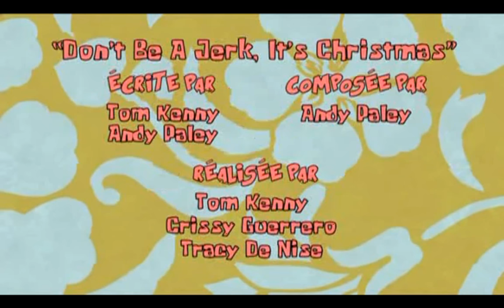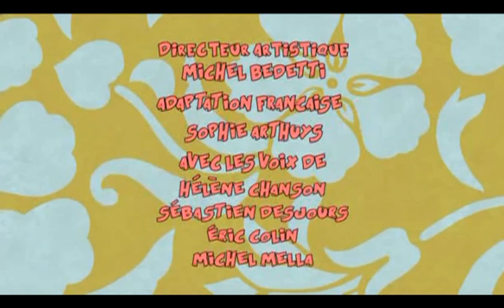SpongeBob SquarePants - It's A SpongeBob Christmas! End Credits (French)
I find it interesting that the names are in the normal font, but other than that, similar.

P.S. No I didn't cut out part of the music, it was just like that.